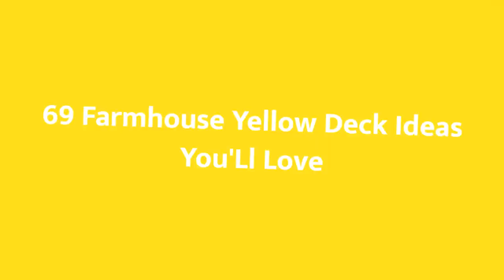75 Farmhouse Yellow Deck Design Ideas You'll Love ☆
Browse pictures of farmhouse decks. Explore a wide variety of farmhouse deck designs and discover new ideas for layouts, material and decor.

0:00:00 - Intro
0:00:12 - Farmhouse Yellow Deck Design Ideas You'll Love: Inspirations 1 to 25
0:01:02 - Farmhouse Yellow Deck Design Ideas You'll Love: Inspirations 26 to 50
0:02:03 - Farmhouse Yellow Deck Design Ideas You'll Love: Inspirations 51 to 75